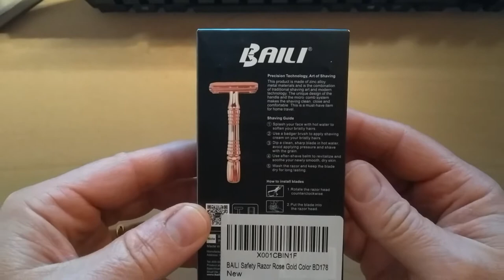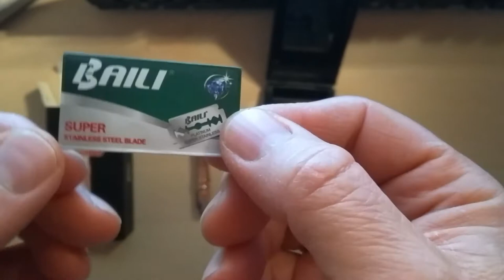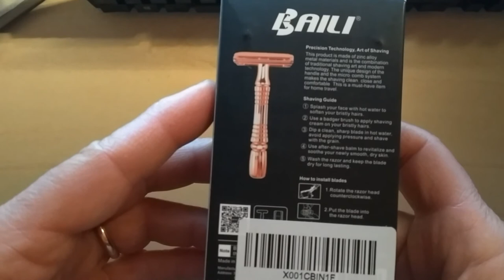Unboxing Baili BD178 - safety razor, rose gold